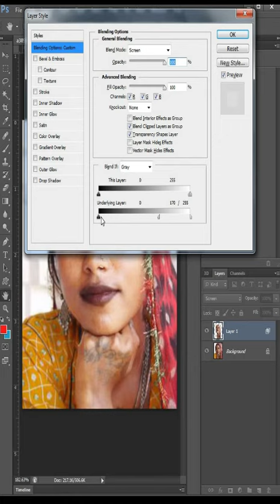How to turn black skin to white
art & Craft, Paper Origami, Paper Quilling, Pencil Drawing, Water Colour Painting, Caricature Drawing and Colour, Cartoon Drawing and Colour,Digital Panting, Photoshop, Corel Draw, Graphic Design, Photo Editing etc.